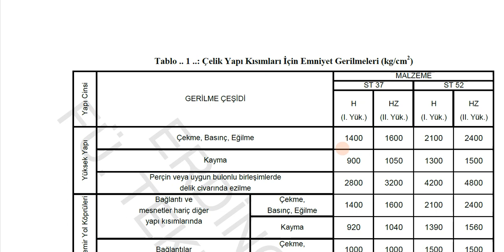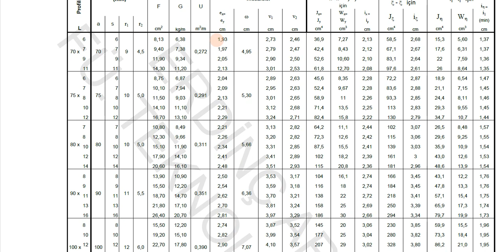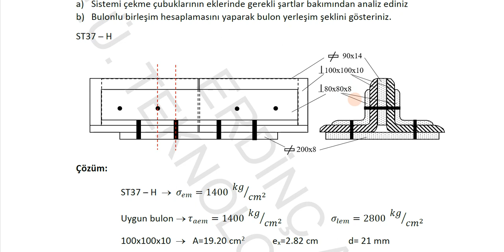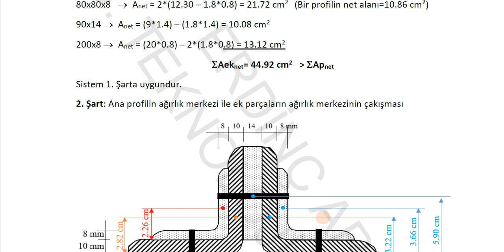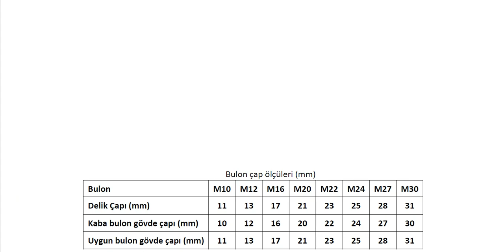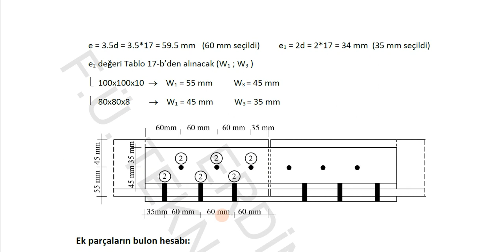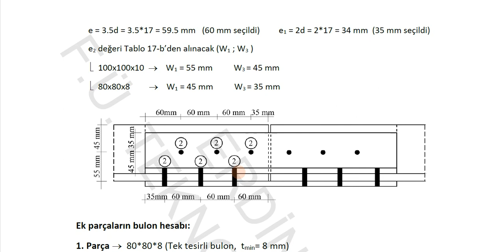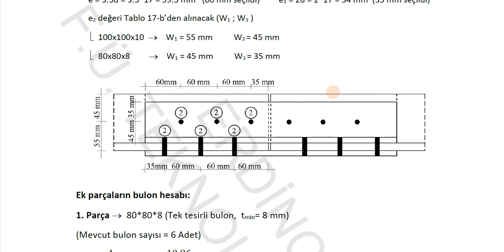Çekme çubuklarının bulonlu eklenmesi örmek soru